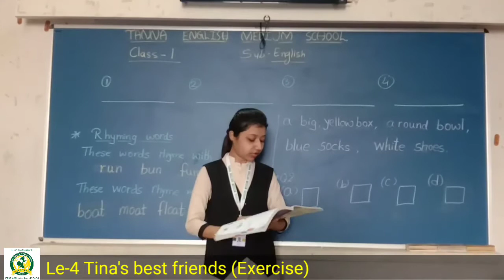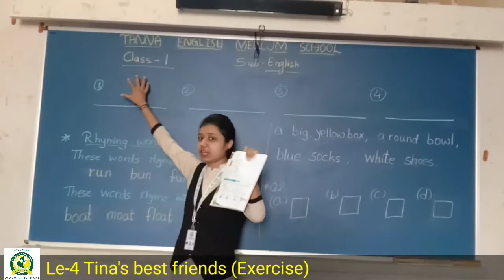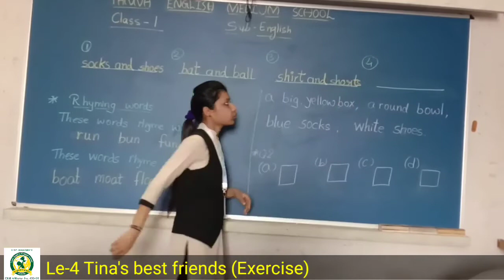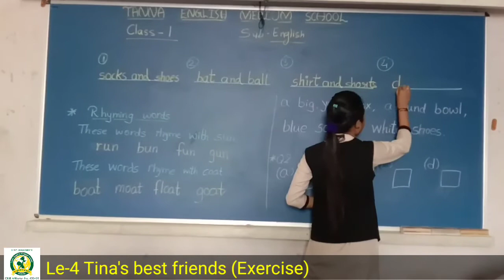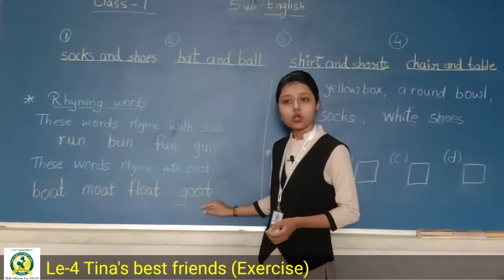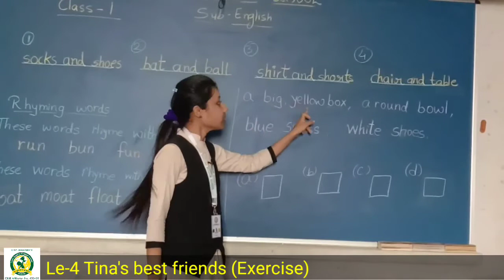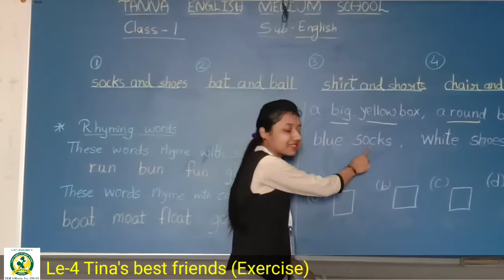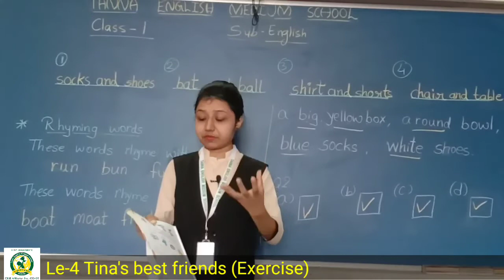1st_July 1st C English Le 4 Exercise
English Le 4 Exercise